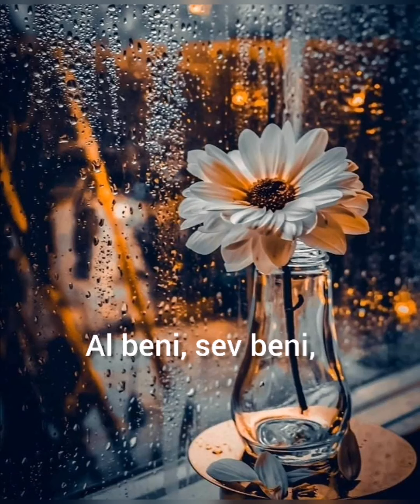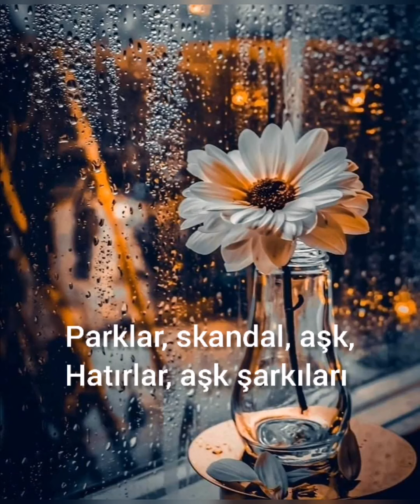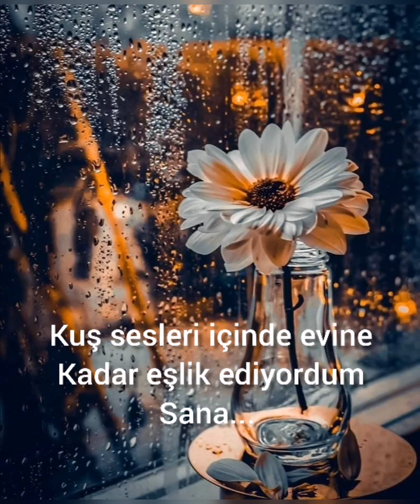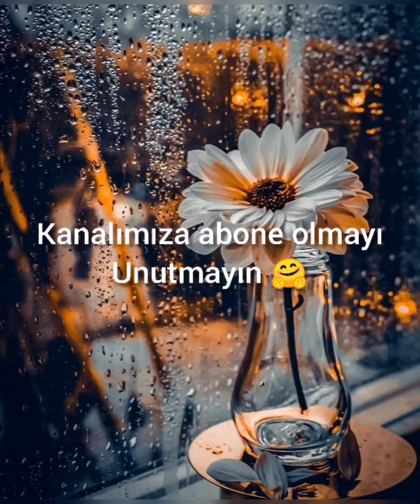Rauf & Faik-kolibelnaya, ninni (Türkçe alt yazılı)